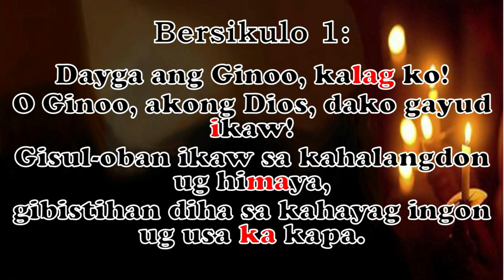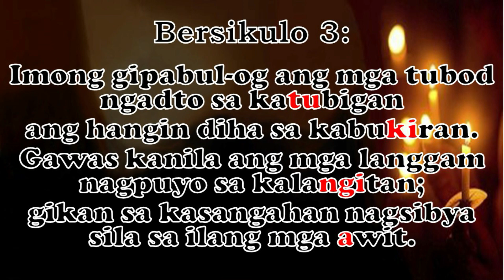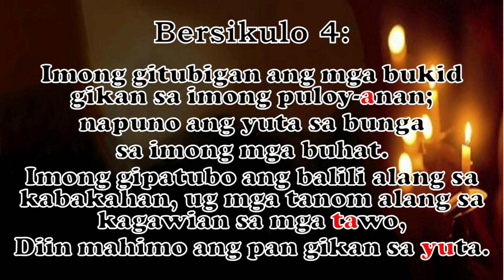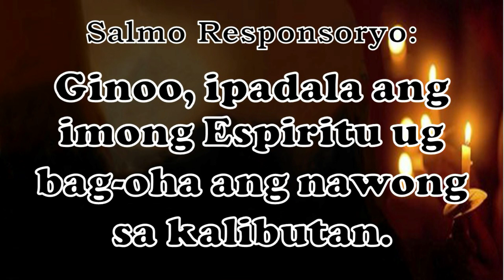EASTER VIGIL PSALM No .1 - Ginoo, ipadala ang imong Espiritu ug bag-oha ang nawong sa kalibutan.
Huni ni: Arnold Zamora
Han-ay ni: Alvin Jabilles
SALMO RESPONSORYO:
Tubag:
     D     A/C#        Bm7-G              F#m7
Ginoo, ipadala ang imong Espiritu
             G                  Em7     GM7/D  C          -A
ug bag-oha ang nawong sa ka-li butan.

Bersikulo:
D-A
G-A

Thanko you so much Fr. Arnold for sharing your music.